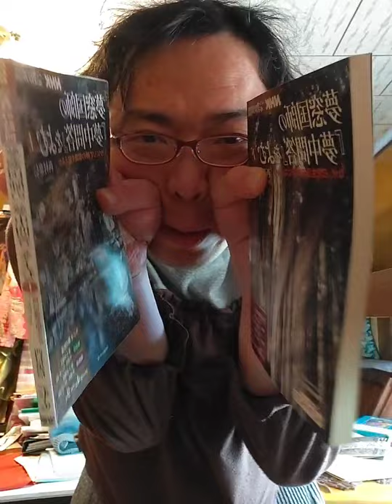2021年1月21日